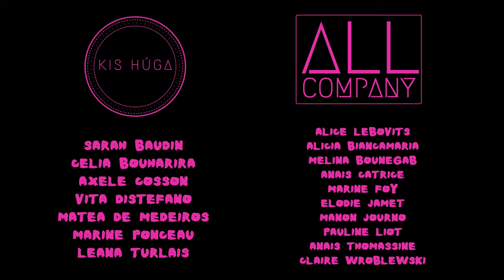" I ALL WIN " | ALICE LILOU LEBOVITS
HALLOWEEN CHOREO CONCEPT " I ALL WIN "
Concept and choreo @alice.lebovits
Prod @florian.loisy

Music 1 @madison.beer "Good in goodbye"
Music 2 @billie.eilish "Oxytocin"

Dancers @all.company
- Alicia BIANCAMARIA
- Mélina BOUNEGAB
- Anaïs CATRICE
- Marine FOY*
- Elodie JAMET
- Manon JOURNO
- Pauline LIOT
- Anaïs THOMASSINE
- Claire WROBLEWSKI

 Dancers @kis.huga :
- Sarah BAUDIN
- Célia BOUHARIRA
- Axèle COSSON
- Vita DISTEFANO
- Matéa DE MEDEIROS
- Marine PONCEAU
- Léanan TURLAIS DE BASTOS

Vidéo @florian.loisy
Drone @Niocs.WY
Make up @manon.journo
Hair @clair.wroblewski